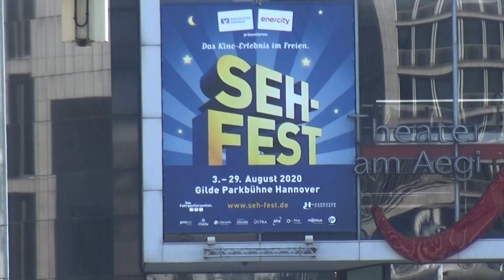Anti-Corona-Demo Hannover am 12.09.2020 2 von 5 Der Marsch steht.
Ich mache mir mein eigenes Bild über die Demo.